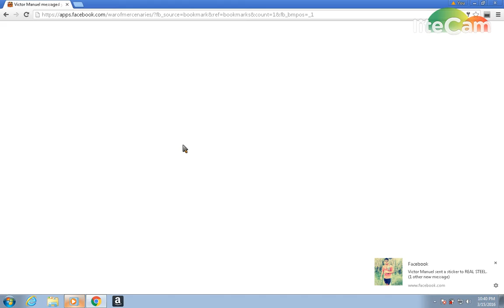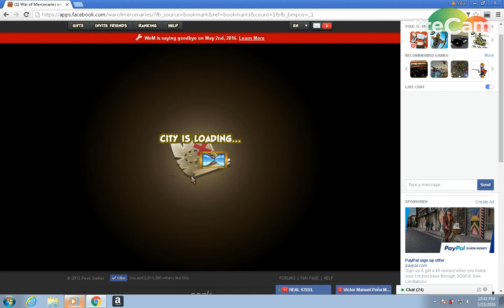REAL STEEL 2nd Ranked Tourney alli VS IRAQ LOINS 1st Rank Tourney Cheater Alliance with Full Watch P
IRAQ LOINS are cheating in the tournaments.  So that makes REAL STEEL 1st rank in the tourneys.  REAL STEEL is the favorites to win first place.  Our personals are way too high for anybody to overcome.